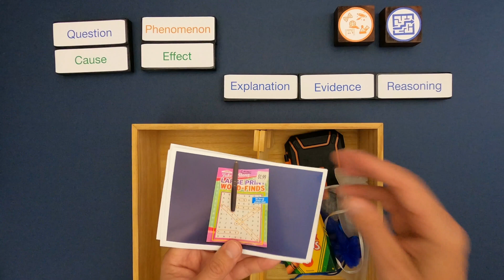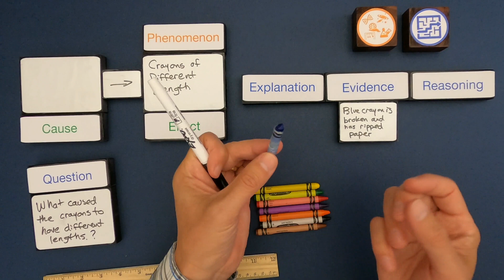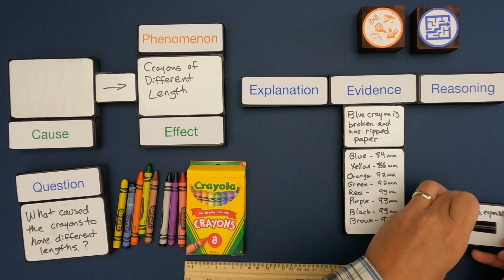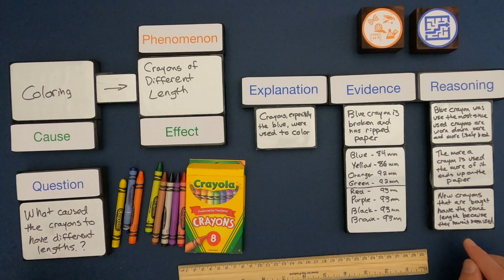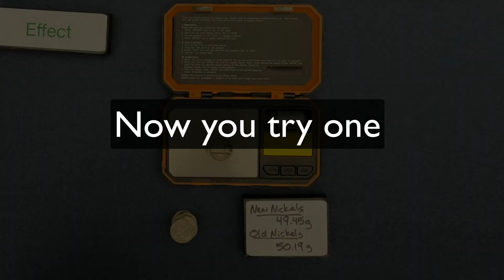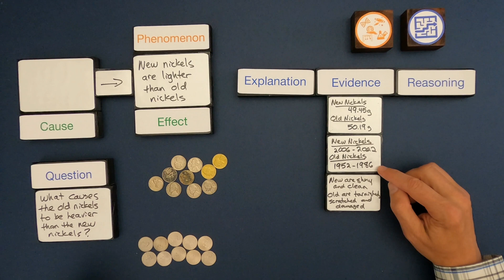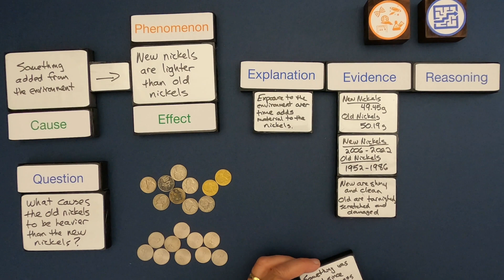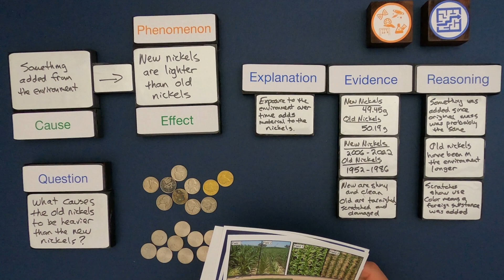Explanations with Evidence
Practice Slides: InsertURLHERE/template/preview
Student Worksheet: InsertURLHere

Constructing Explanations with Evidence  - Level 2 - Explanations with Evidence
In this video Paul Andersen shows you how to construct explanations with evidence in a mini-lesson on explanations with evidence.  Two examples are included in the video and two additional examples are included in the linked thinking slides.

TERMS
Cause - a thing that gives rise to an event
Construct - the act of building something
Effect - an event
Evidence - anything presented to support a claim
Explanation - a logical reason for a phenomenon
Measurements - quantitative data gathered in an investigation
Observations - a statement about something you notice
Patterns - regularity in the world
Reasoning - the action of thinking about something in a logical way

This progression is based on the Science and Engineering Practices elements from the NRC document A Framework for K-12 Science Education.  “Use evidence (e.g., measurements, observations, patterns) to construct an explanation.”